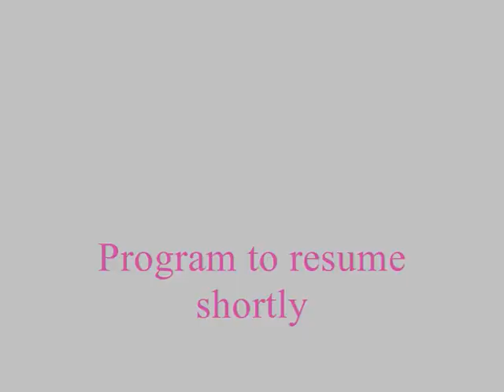Test card "program to resume" (with BBC Bow Bells)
Test card "program to resume" (with BBC Bow Bells recording of 1926). EBU and CCIR test cards featured.